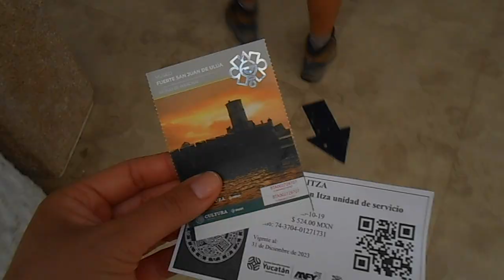Chichen Itza, Yucatan, Mexico Travels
I traveled to Chichen Itza October to see one of the Seven Wonders of the world! What an amazing experience it was to learn about the Mayan history and their way of living.